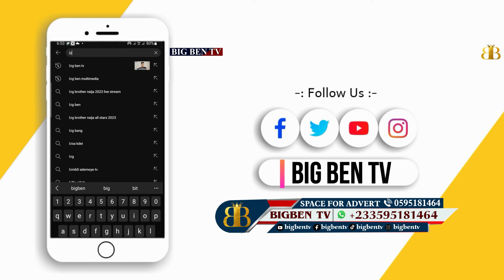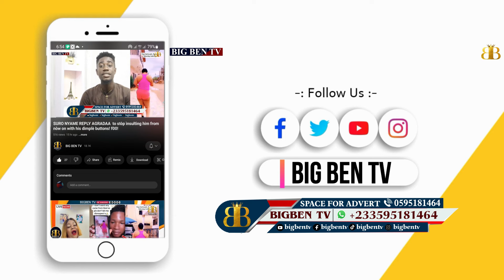this prophet is nàkèd spiritually in front of his church. shock! Adom Kyei, Obofour, adazoa, Owusu..